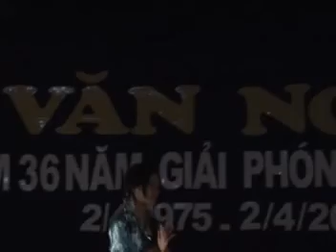dong mau lac hong 8 2 va 8 3